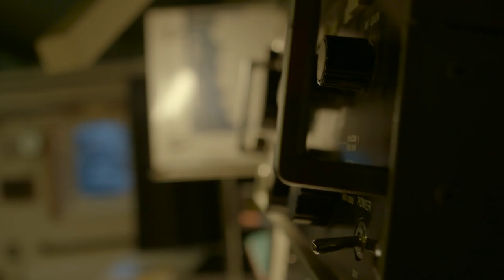Gudmundur Hangouts - Reykjavik Culinary Adventure - Inspired by Iceland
See what our guests got up to on the latest Gudmundur Hangout in the Icelandic capital, Reykjavik. A culinary adventure of Icelandic cuisine including Icelandic lamb, smoked charr, skyr, cod's head and kraft beer. Gudmunda pulled out all the stops and there was even a surprise gig onboard a ship!

for more information about all the hangouts.